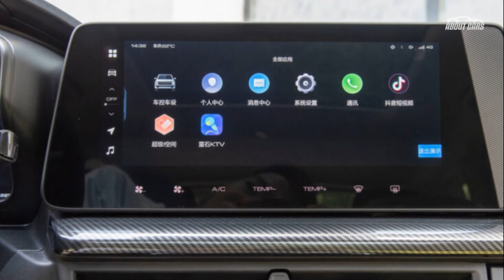Haval Cool Dog - First Look | Exterior & Interior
Haval Cool Dog - first look. GWM Haval has revealed a small, rugged-looking SUV in China, which slots in beneath the Big Dog. Dubbed the Cool Dog or Kugou, depending on where you look, this small SUV shares a lot of its design elements and boxy silhouette with its larger sibling.